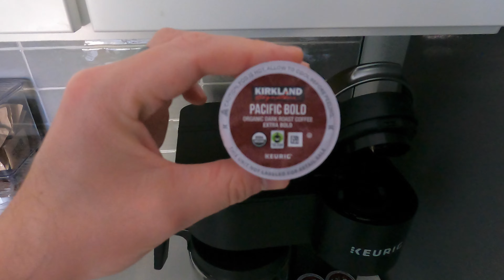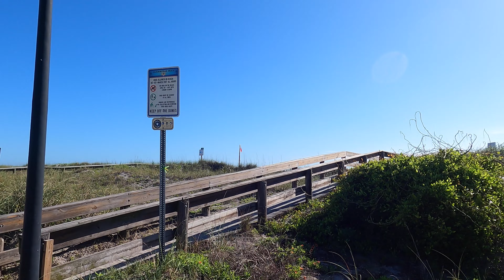From Florida with Love & Boston Marathon Reaction - Run Vlog Ep. 15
In this week's vlog, I travel to Florida for some downright pleasant runs and then return to the snow in Michigan to watch the Boston Marathon broadcast.

I was not paid to feature or given any products featured in the video.